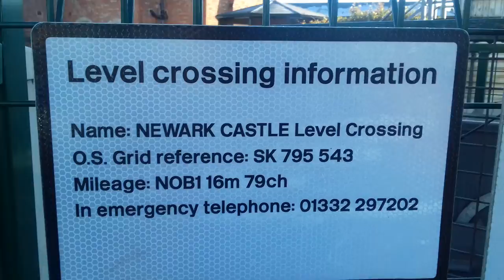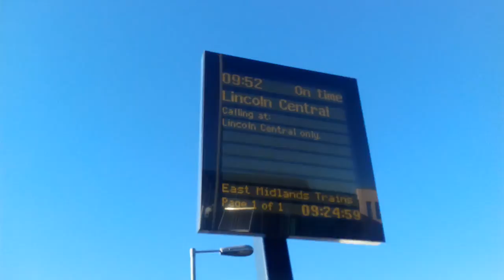Newark Castle Station Level Crossing Nottinghamshire Mon 20.10.18